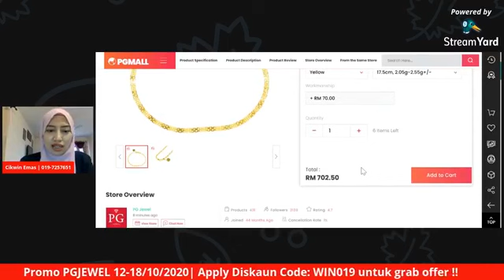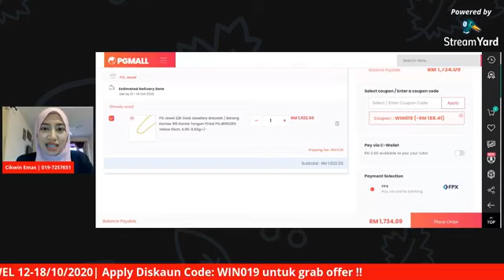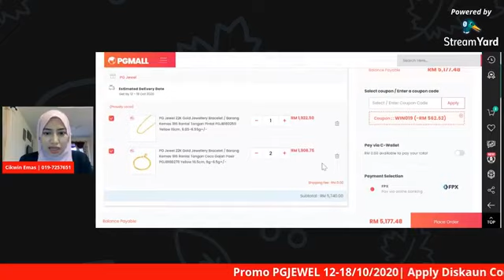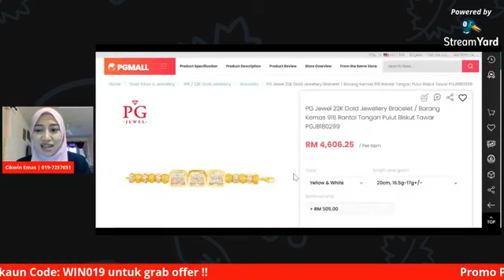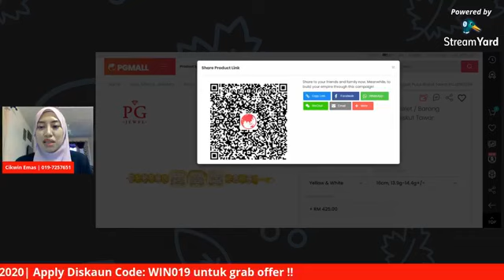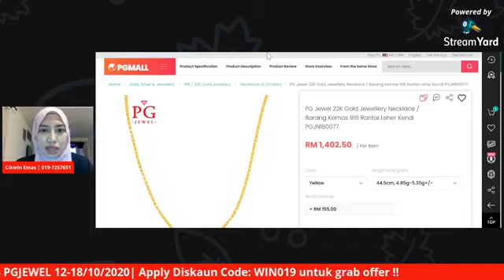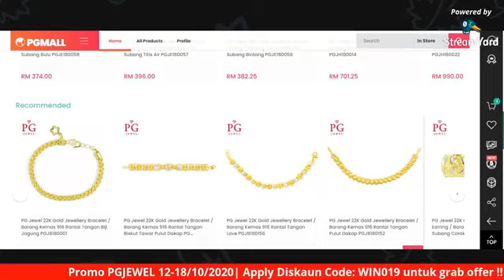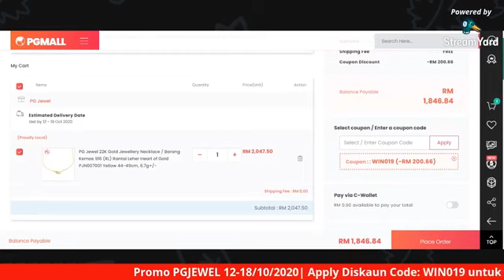LIVE - Promo PGJEWEL minggu ini RM250/gram !! Apply Code: WIN019 dari 12-18 OCT 2020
FBLIVE PG JEWEL 12/10/2020

Promo PGJEWEL minggu ini (12-18/10/2020)

Kod sah untuk item terpilih RM250/g sahaja.
Apply promo code: WIN019